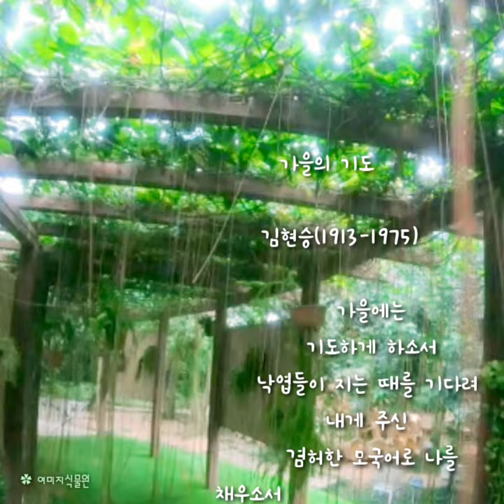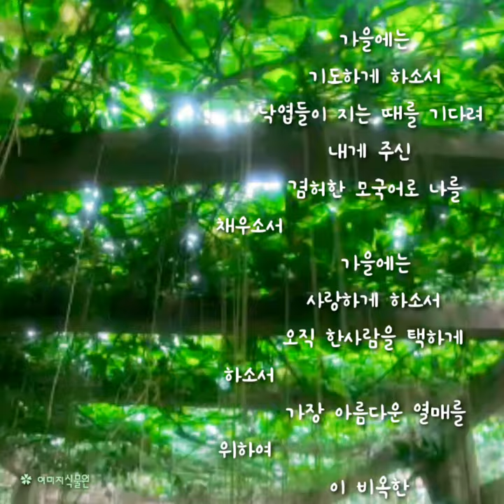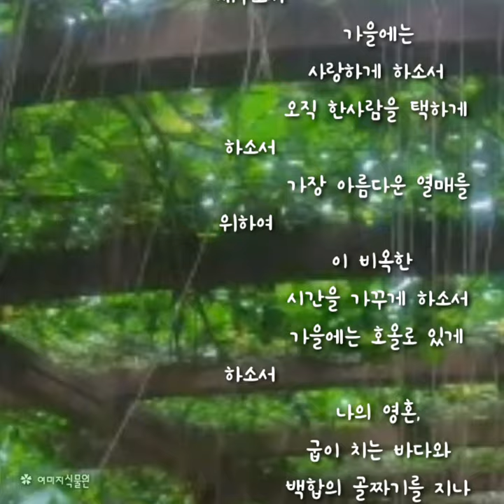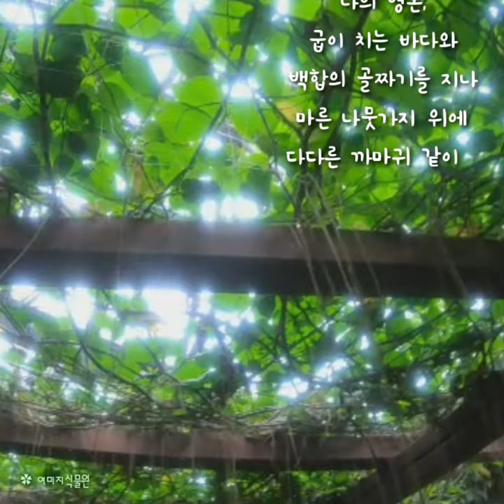[시와음악] 가을의기도 -김현승- |배경음악 영화 세상의중심에서사랑을외치다ost | 여미지식물원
가을의 기도

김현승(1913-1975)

가을에는
기도하게 하소서
낙엽들이 지는 때를 기다려
내게 주신
겸허한 모국어로 나를 채우소서
가을에는
사랑하게 하소서
오직 한사람을 택하게 하소서
가장 아름다운 열매를 위하여
이 비옥한
시간을 가꾸게 하소서
가을에는 호올로 있게 하소서
나의 영혼,
굽이 치는 바다와
백합의 골짜기를 지나
마른 나뭇가지 위에
다다른 까마귀 같이
ㅡㅡㅡㅡㅡㅡㅡㅡㅡㅡㅡㅡㅡㅡㅡㅡㅡ